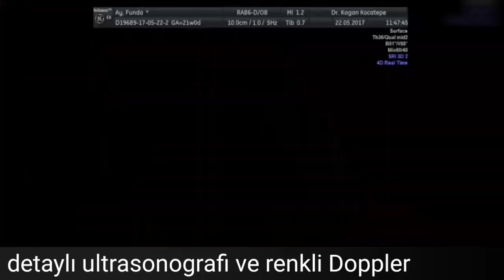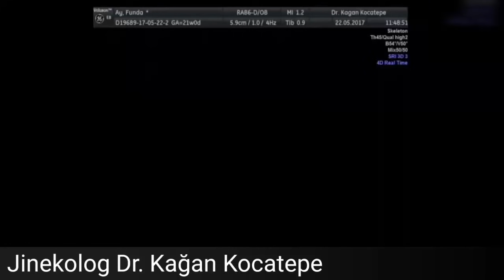Detaylı ve dört boyutlu (4d) ultrasonografi (21 haftalık gebelik) ve renkli Doppler nasıl yapılır?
İdeal olarak 19-23. haftalarda yapılan ayrıntılı ultrasonografide (halk arasında renkli ultrason veya Doppler olarak bilinir) anne karnındaki bebek tüm detaylarıyla incelenir ve rahim içindeki sağlık durumu belirlenir. Renkli Doppler ise bebeğe annesinden giden kan akımı hakkında bilgi verir ve gebelik zehirlenmesi (preeklampsi) ve rahim içi gelişme geriliği (düşük kilolu bebek) riskini belirler.